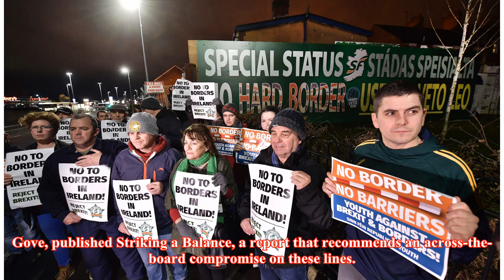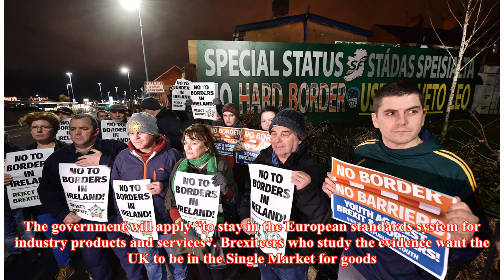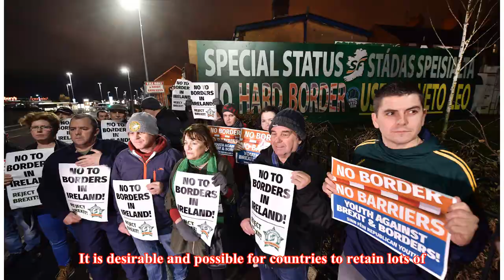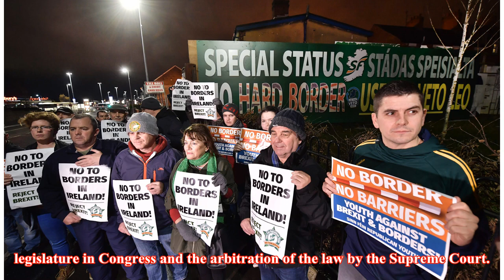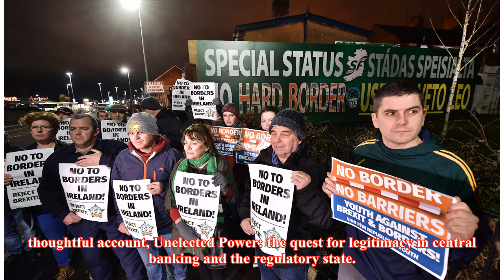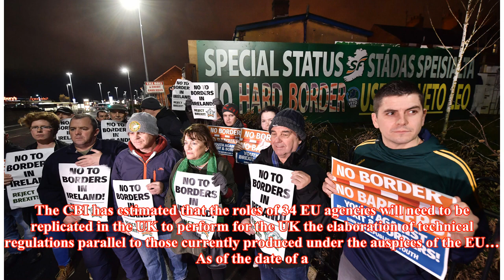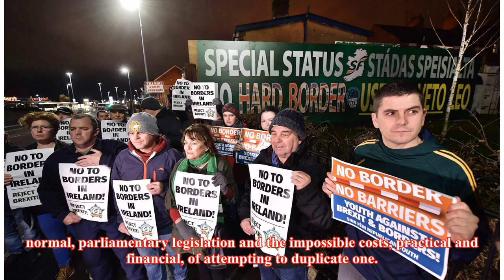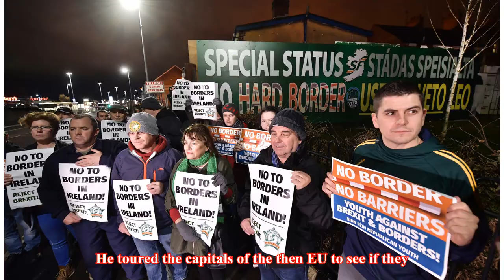Why Brexit won’t work: the EU is about regulation not sovereignty